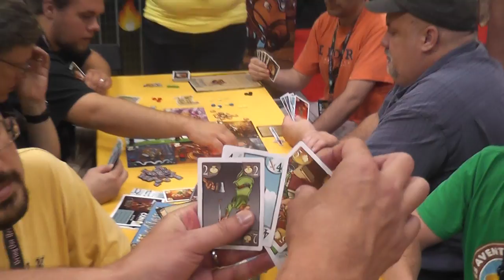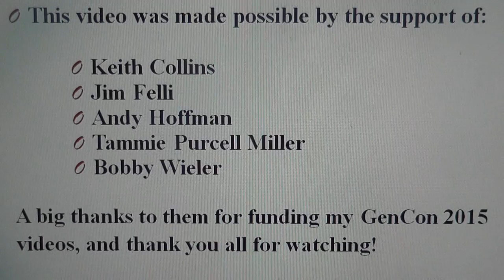Medieval Academy (Iello) Overview from GenCon 2015